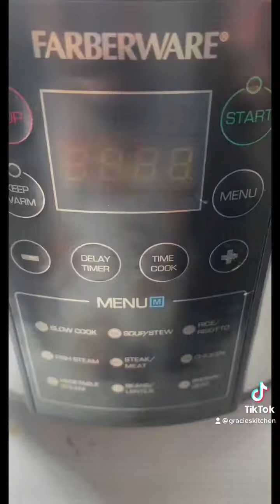Homecooked Chunky Corned Beef with Fried Potatoes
4.5cu ft Refrigerator
Stoneware Set